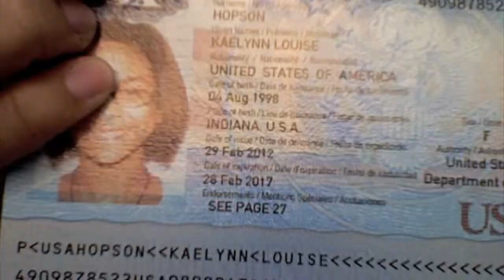People To People Video =)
This Is My Europe Video Watch It If You Want But Its Not one Of My Normal Videos.